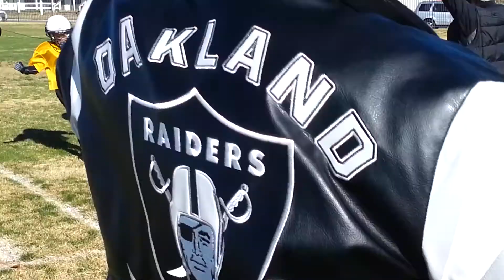JJ Clay Highland 2013